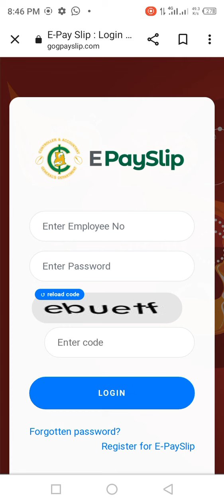Detailed information from validators from all regions about how promoted staff are placed on rank